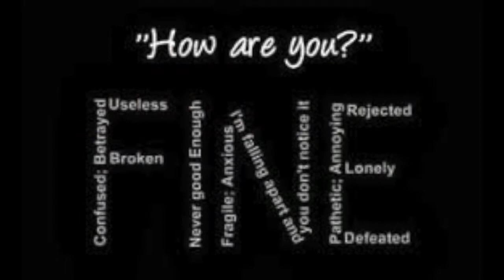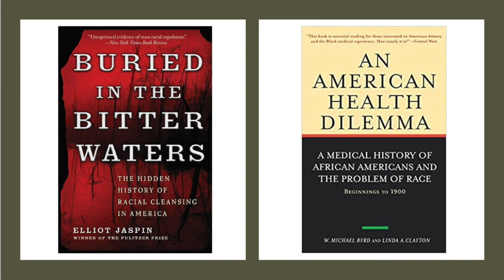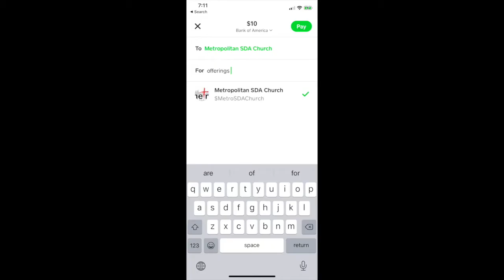Moments at Metro August 1 2020